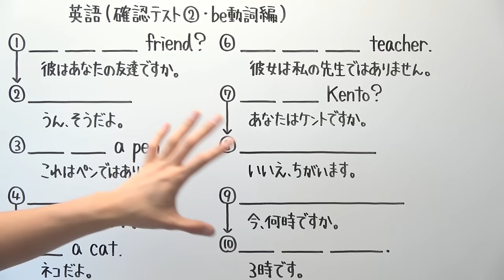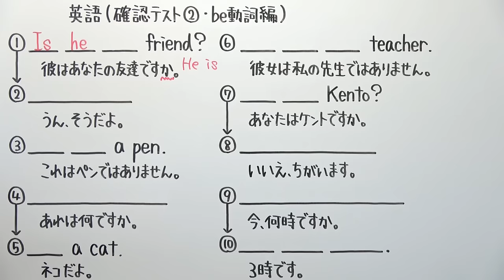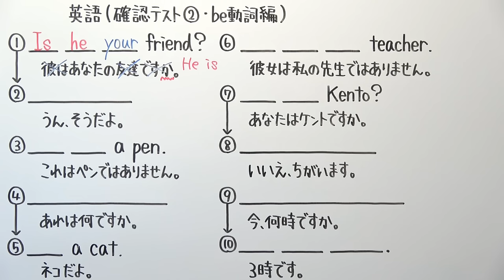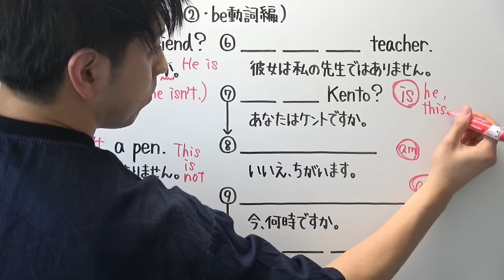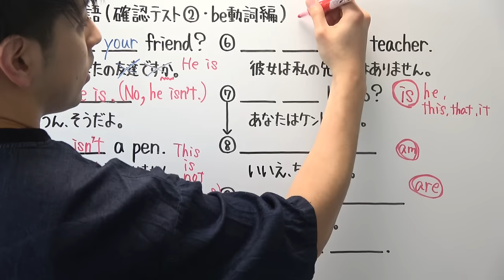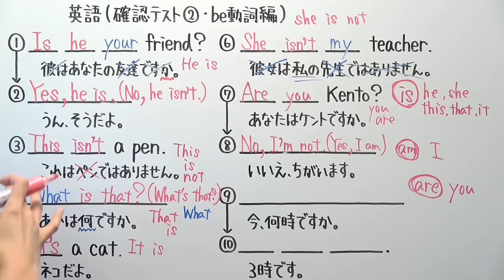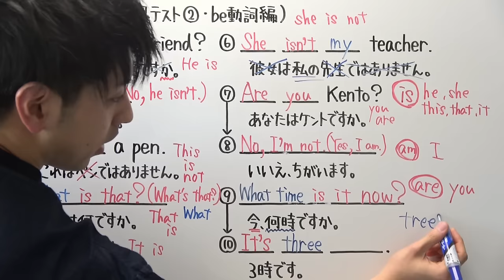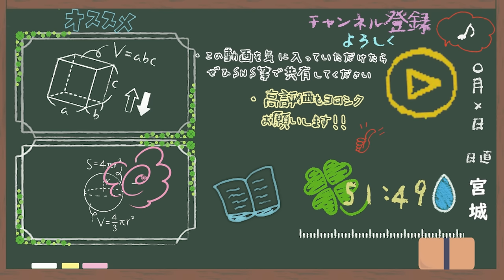【英語】中1-11 確認テスト②(be動詞編)